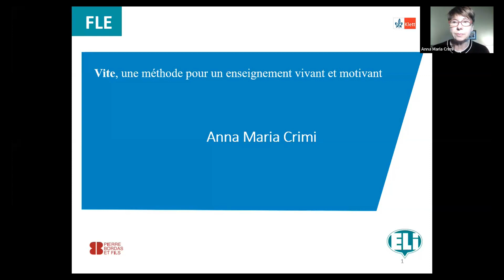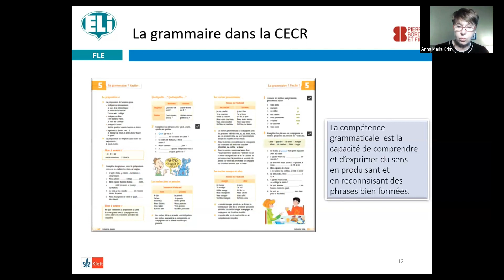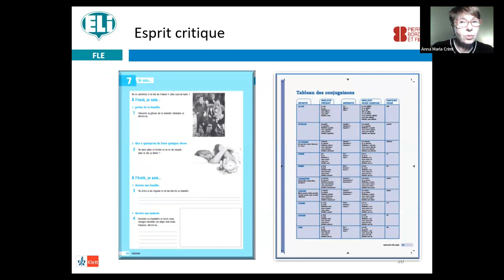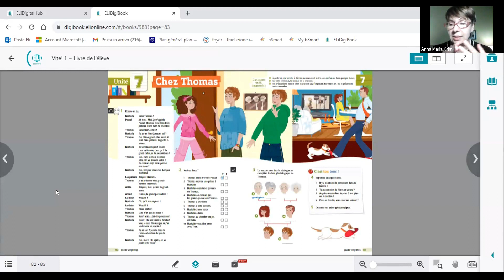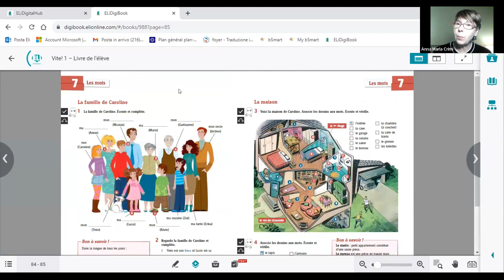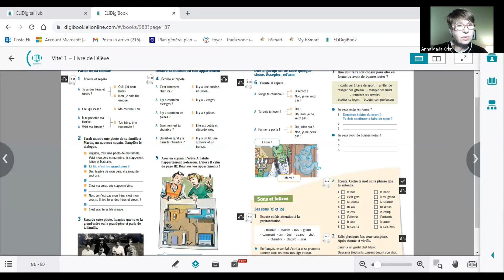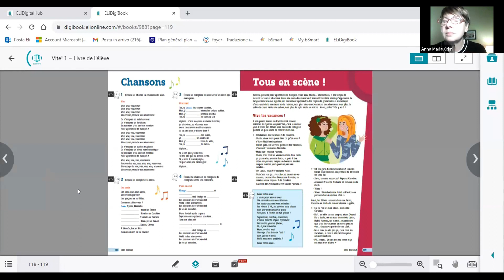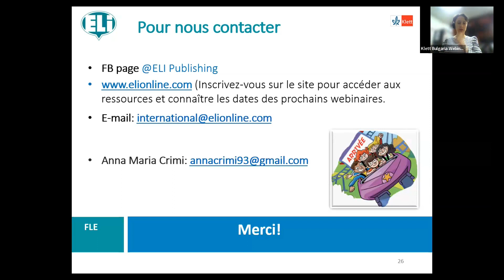Vite, une méthode pour un enseignement vivant et motivant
En partant du constat qu’on apprend la langue française surtout pour communiquer à l’oral et à l’écrit, on montrera, qu’en utilisant l’approche actionnelle et les outils numériques de Vite, les élèves seront à même d’échanger dans le monde francophone. Les outils linguistiques ( vocabulaire et grammaire) et le livres numériques de Vite seront présentés pour un enseignement efficace. Le partage d’expériences, grâce aux questions des participants, permettra l’éclaircissement de certaines activités de Vite.

Anna Maria Crimi, Eli Publishing
Anna Maria Crimi, licenciée en Langues et Littératures étrangères modernes, est professeur de FLE dans les collèges et lycées italiens.
Elle a enseigné en France, et a suivi de nombreux stages de perfectionnement relatifs à l’enseignement du FLE.
Pour le Ministère de l’Éducation Nationale Italienne, elle s’est occupée de former les futurs professeurs de FLE.
Elle est formatrice pour les TICE, pour ce même Ministère, et auteure d’activités à disposition de tous les professeurs italiens sur une plateforme numérique.
Anna Maria Crimi, s’est occupée aussi du Cadre Européen Commun de référence pour les langues et a été examinatrice DELF. Elle est auteure de nombreux articles parus dans Le Français dans le monde et dans d’autres revues spécialisées.
Elle est la déléguée auprès de la FIPF ( Fédération Internationale des professeurs de Français) de l’ANILS ( Associazione Nazionale Insegnanti Lingue Straniere), association italienne des professeurs de français.
Ses formations en font une experte dans les activités ludiques en classe de FLE et dans l’approche actionnelle.